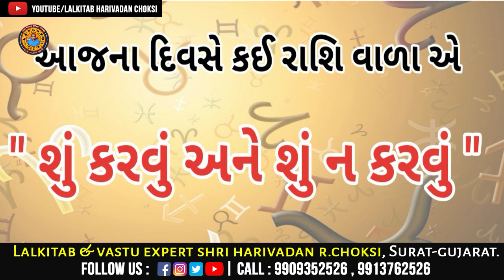તારીખ 16/11/2021 કઈ રાશિવાળા એ શુ કરવું અને શુ નહિ કરવું